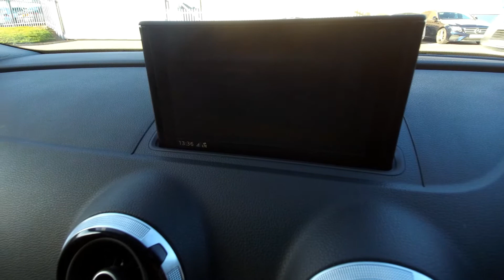NG16RSV AUDI A3 Sportback Sport 1.4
AUDI A3 Sportback Sport 1.4